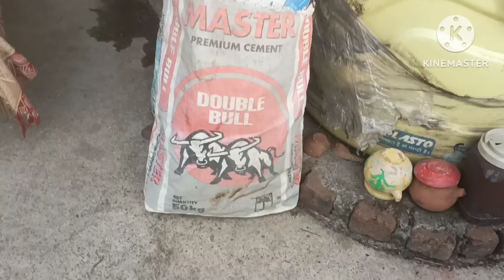🌺अब तो बहुत मजबूरी हो गई है इससे काम नहीं चलेगा आज 💁‍♀️पतिदेव को काम पर लगा दिया 🌺 family blog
my daily routine/ Indian mam real full morning  routine/ morning breakfast/ kitchen routine/ middle class blog/ Jyoti family blog/ Indian blog cooking /Jyoti food blog/ Indian lifestyle/

Jyotifoodvlogs#kitchenroutine#Indianfood#dailyvlogfamilyvlog#Jyotiblog#KhanaKhazana#Indianblogger#Indianmom#Hindiblogchannel#middleclassblog#hindivlog#indianvlog#cooking#familyvlog#jyoti#jyotifamilyvlog#

Hi everyone, my name is Jyoti ,I am new Indian  blogger and welcome to my channel, I upload my random daily routine ,life update ,cooking etc. I hope that you my video .don't forget to subscribe and please Bell icon button thank you